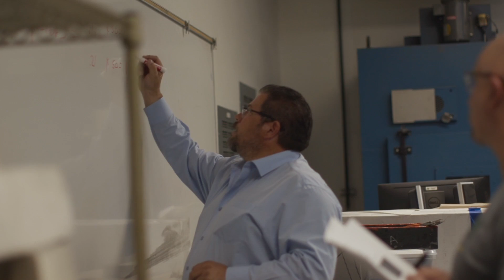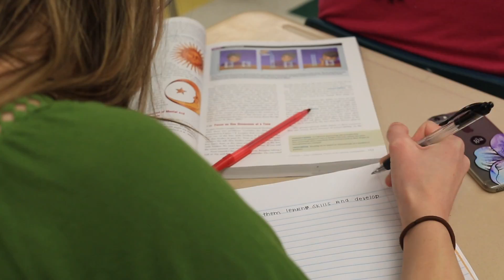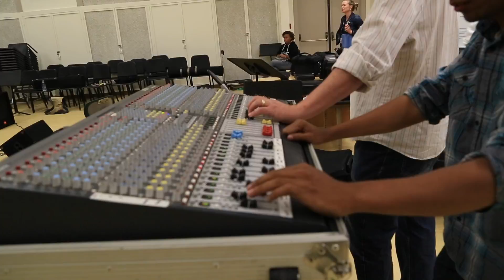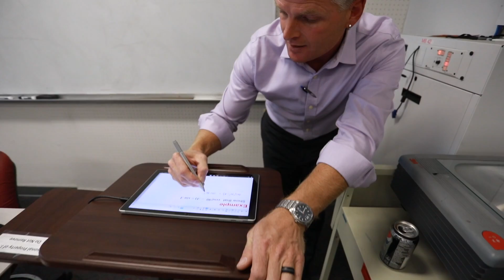About Antelope Valley College